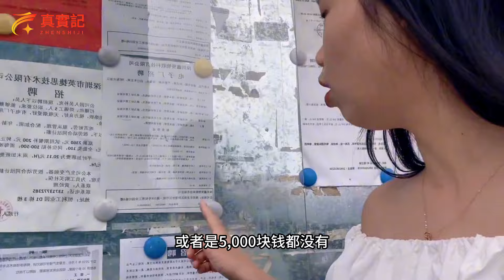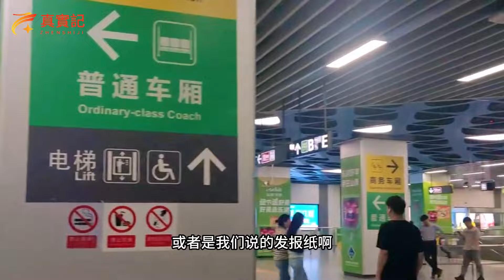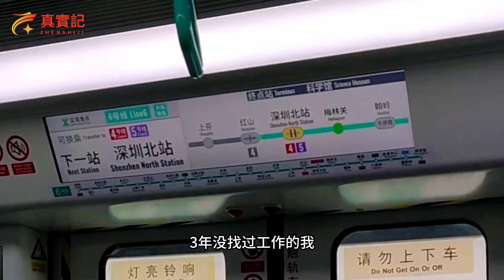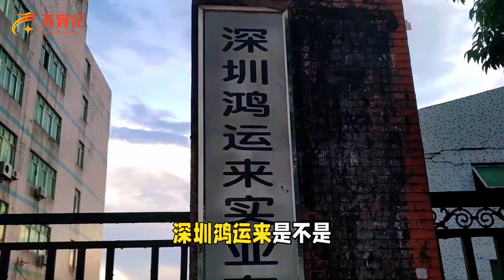深圳大勢已去！再見了廣東上了熱搜，深圳打工人越來越少了！形勢不好真的找不到工作，房租物價卻在年年上漲！